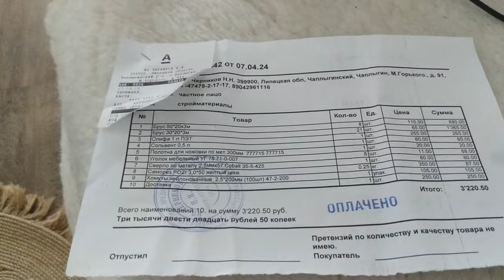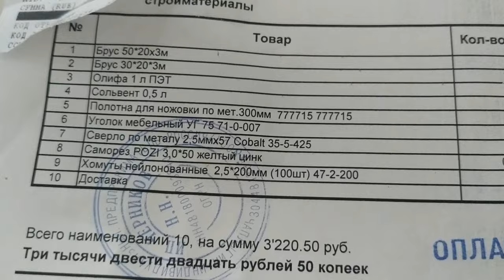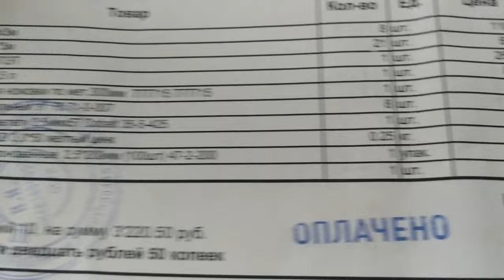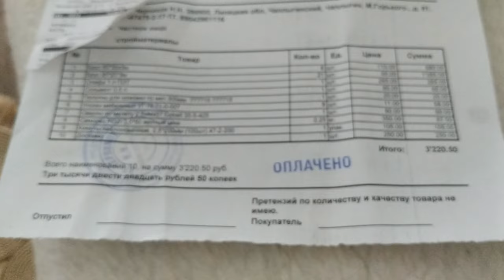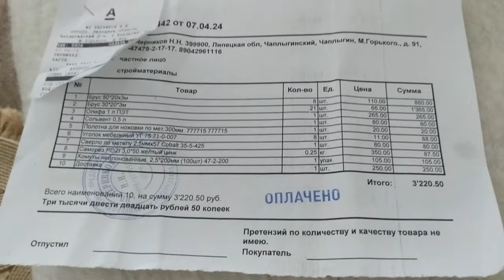Как я делала шпалеру Сколько это стоит ? Смета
Дорогие, друзья! Кому интересны попетельные мастер классы